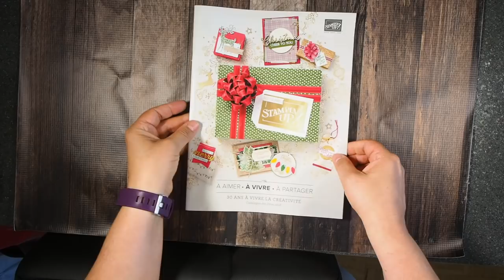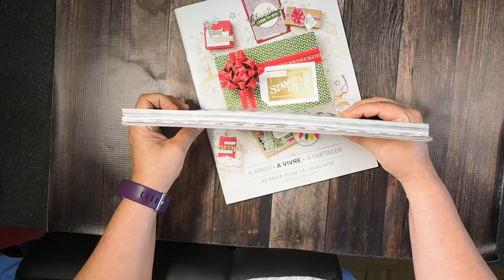Achats économiques du catalogue des Fêtes Stampin' Up!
Voici le moyen d'obtenir tous les papiers design et rubans su catalogue des Fêtes Stampin' Up! 2018 à moindres coûts! Écoutez la vidéo pour les détails!